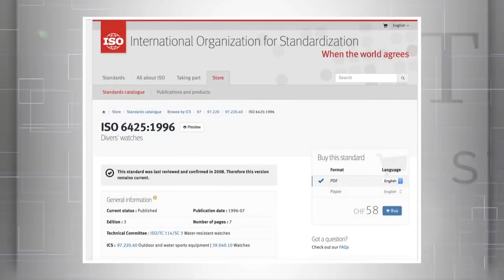What is a Driver's Watch? | Throwback Thursday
The question of what a driver's watch is may be a complicated one because they're not like dive watches, pilot watches, or other comparable categories. Tim and Jason tackled this question a little while back and we wanted to bring it back. Is the Jaeger-LeCoultre Memovox because of it's design? What about the Panerai Ferrari because the co-branding? The duo discuss the category and qualifies so tune in if you've wondered the same thing yourself!